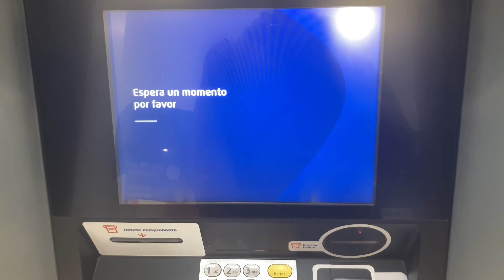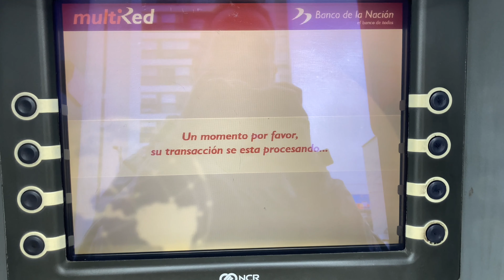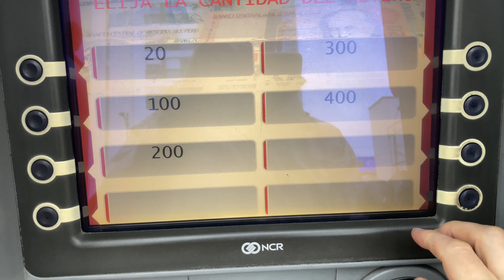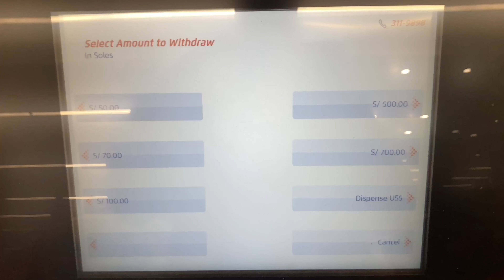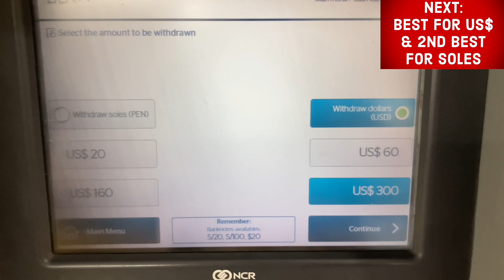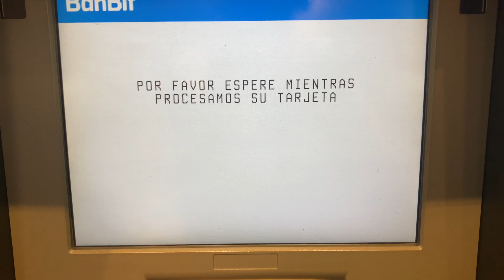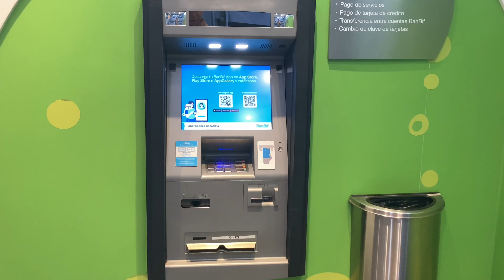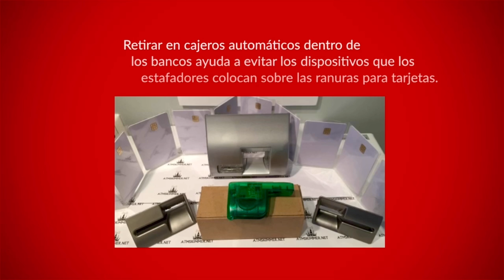Peru 2024: Los mejores y pejores cajeros automaticos para turistas y tarjetas extranjeras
Verificamos todas las tarifas y límites de retiro en cajeros automáticos de bancos Peruanos para tarjetas de crédito y débito extranjeras.